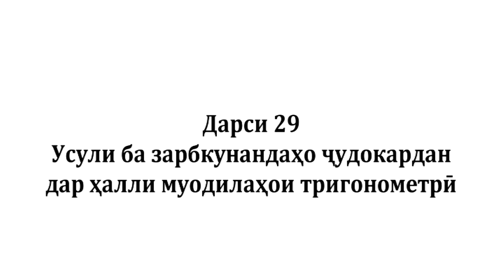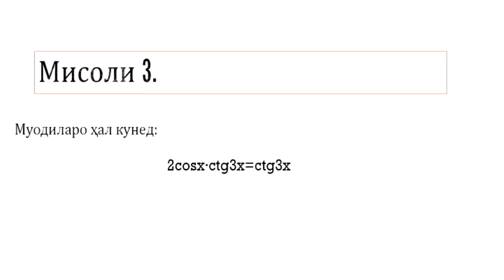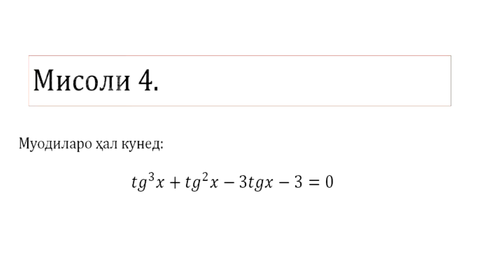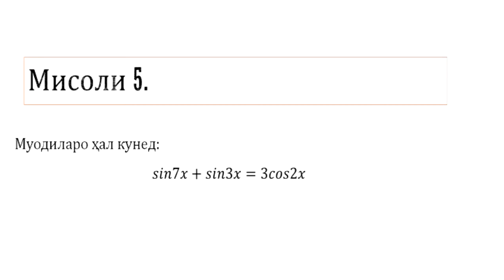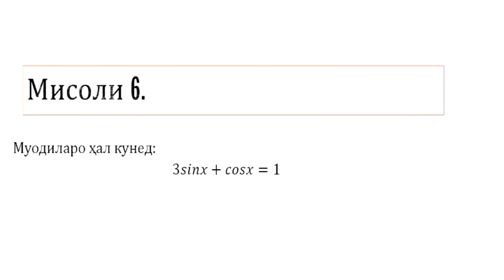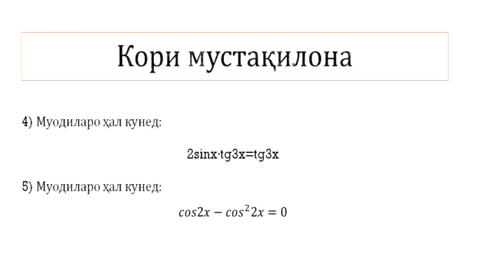29 Усули ба зарбкунандаҳо ҷудо кардан дар ҳалли муодилаҳои тригонометрӣ